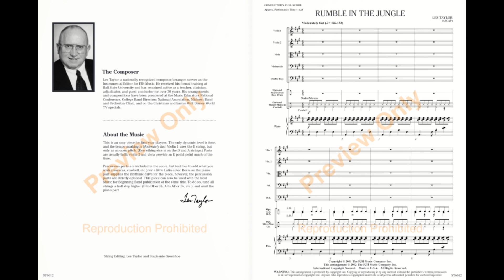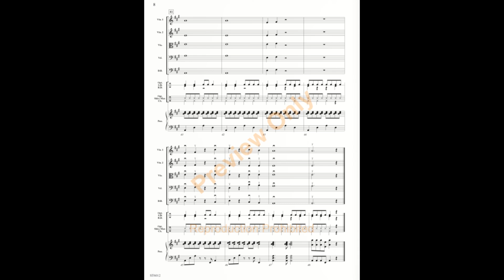Rumble in the Jungle by Les Taylor Orchestra - Score and Sound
Grade 1
The only dynamic level is forte, and the tempo marking is moderately fast. Violin 1 uses the E string only as an open pitch, with everything else on the D and A strings. Parts are usually in unison. Optional percussion is included to add a little Latin flavor. Very easy.